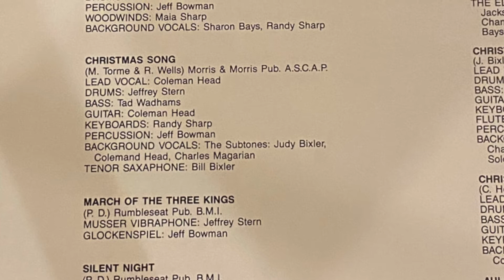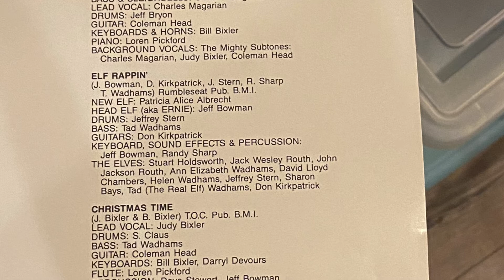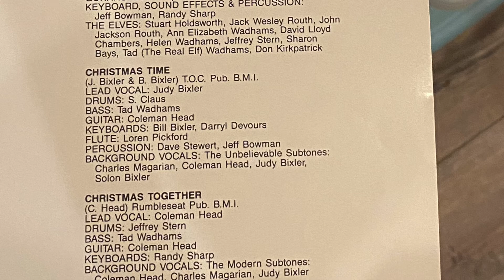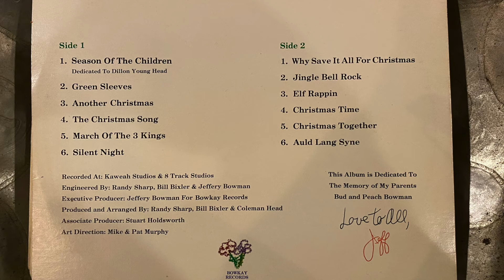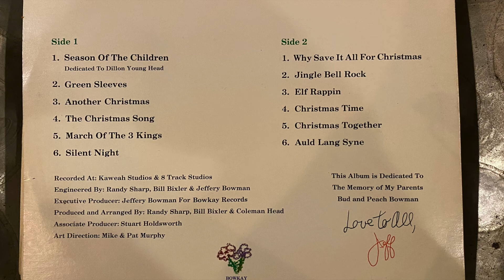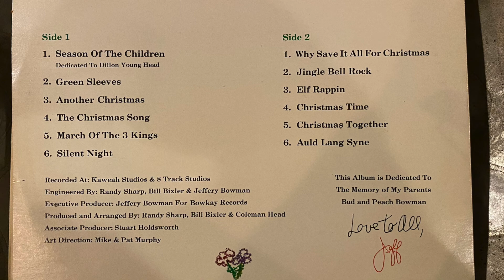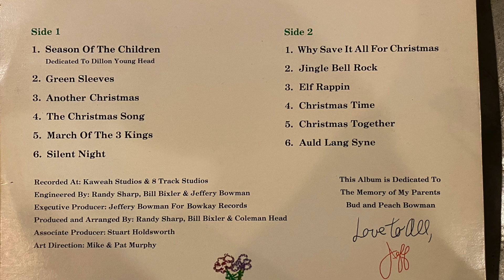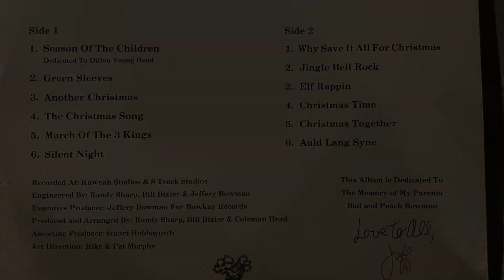This Christmas Together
1986 Christmas Album various artists